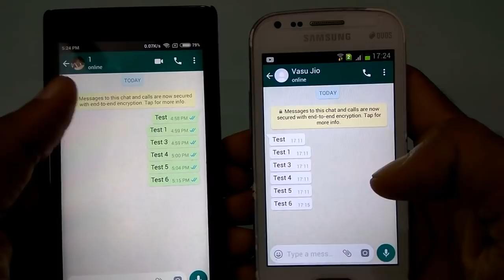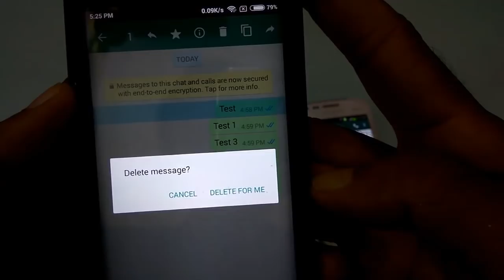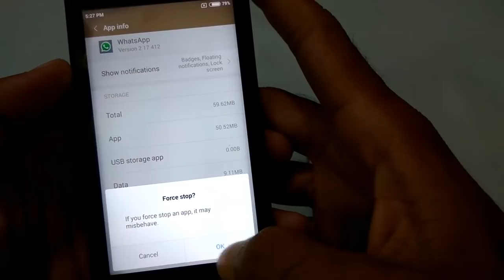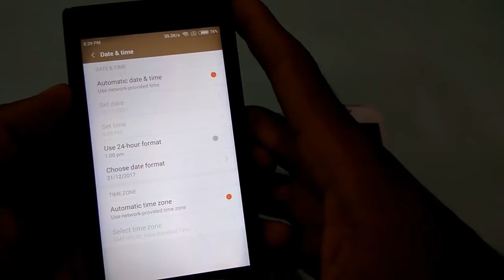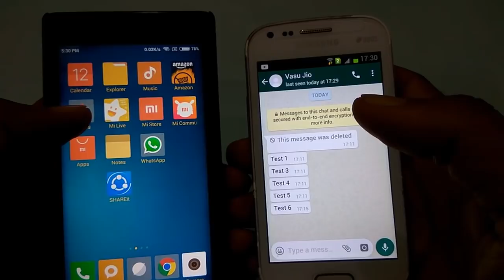DELETE SENT MESSAGE AFTER 7 MINUTES IN WHATSAPP IN TELUGU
. BY NOW EVERY KNOWS THAT WE CAN DELETE SENT MESSAGE FROM WHATSAPP BUT THERE IS A RESCTRICTION FOR THAT WE CAN ONLY DELETE THE SENT MESSAGE BEFORE 7 MINUTES. IF WE FAIL TO DELETE BEFORE 7 MINUTES IN WHATSAPP IT WILL BE IMPOSSIBLE TO DELETE IT. BUT THERE IS A WORK AROUND FOR THAT. THIS VIDEO WILL HELP YOU TO DELETE WHATSAPP MESSAGE EVEN AFTER 7 MINUTES.

DELETE SENT MESSAGES ON WHATSAPP TELUGU,
WHATSAPP DELETE SENT MESSAGES TELUGU,
DELETE WHATSAPP MESSAGE AFTER 7 MINUTES TELUGU,
DELETE SENT MESSAGE AFTER SEVEN MINUTES TELUGU,
FIRST IN TELUGU,
AFTER 7 MINUTES DELETE WHATSAPP MESSAGE TELUGU,
WHATSAPP BETA TELUGU,
WHATSAPP DELETE SENT MESSAGE TELUGU,
WHATSAPP DELETE TELUGU,
DELETE FOR EVERYONE TELUGU,
DELETE FOR EVERYONE AFTER 7 MINUTES TELUGU,
TEKPEDIA TELUGU
TEKPEDIA
TELUGU TECH CHANNEL
WHATSAPP HIDDEN FEATURES TELUGU